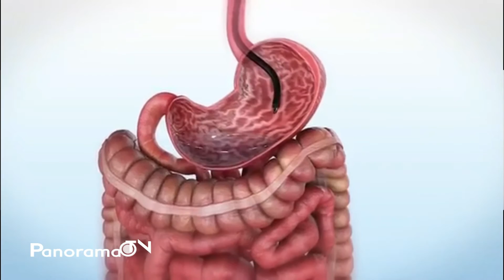¿Cómo aplicas para Balón gástrico? Descúbrelo con la Dra. Acosta Then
Dra. Acosta Then  - Gastroenteróloga, gastroplastica, especialista en tratamientos para la obesidad, pérdida de peso y nutrición.